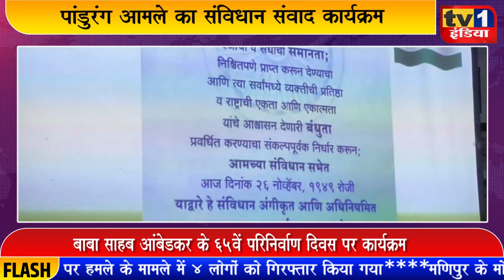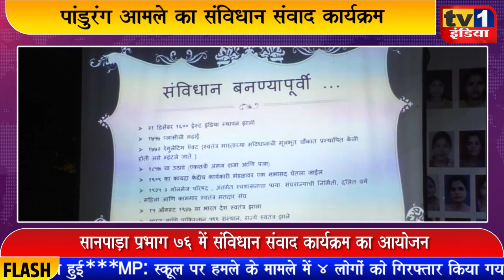Pandurang Amle का Constitution संवाद कार्यक्रम | संवादक Arun अहिरे ने किया प्रबोधन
भारत रत्न बाबा साहब आंबेडकर के 65वें महापरिनिर्वाण दिवस पर आज सानपाड़ा में संविधान संवाद कार्यक्रम का आय़ोजन किया गया, जहां विजुअल प्रजेंटेशन के जरिए बाबा साहब के विचारों और कार्यों का प्रस्तुतिकरण किया गया.कार्यक्रम का आयोजन बीजेपी युवानेता पांडुरंग आमले और लोकराज शाहू संविधान संवाद प्रशिक्षण केन्द्र के सौजन्य से किया गया था,जहां संविधान संवादक अरूण अहिरे द्वारा संवैधानिक मूल्यों के प्रति नागरिकों में जागरूकता फैलाई गयी.